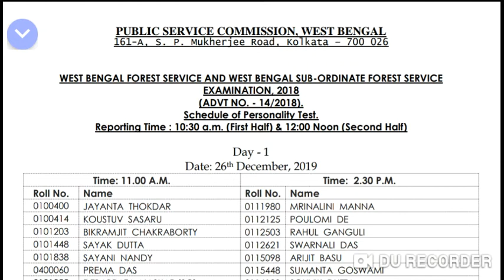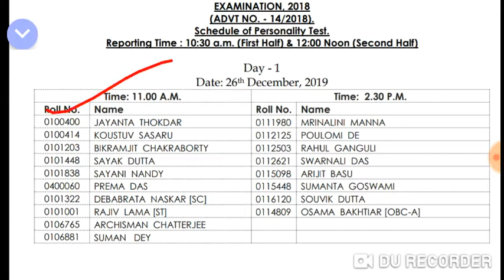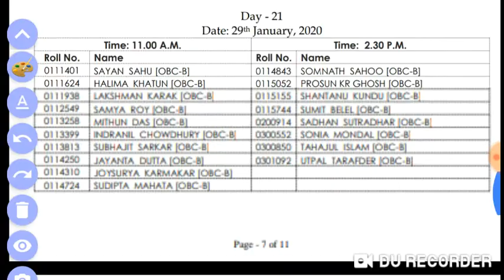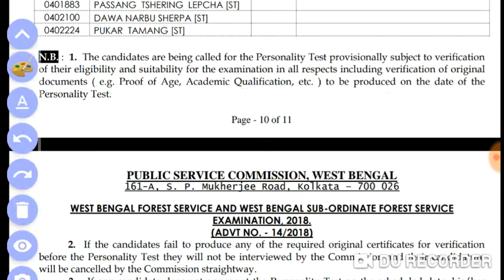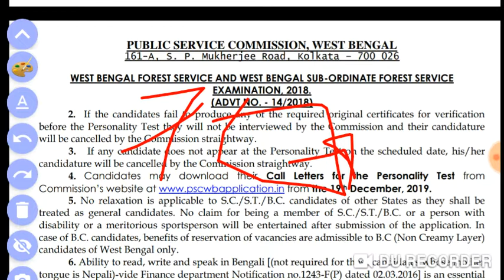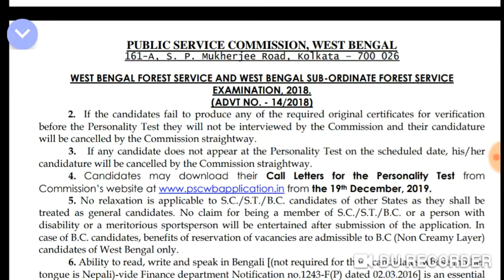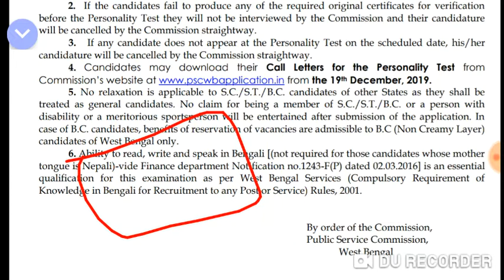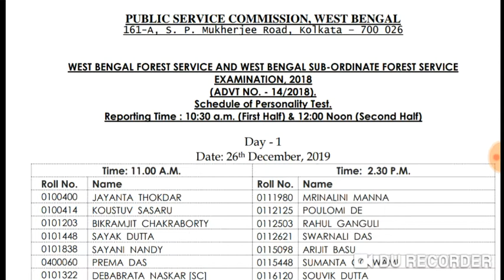Result Out of PSC west bengal Forest service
WB Psc Forest Service exam Final Result out , schedule for personally test ,